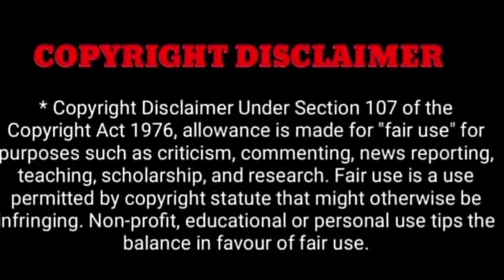கார் விபத்தினால் மரணம்..! விஜய் டிவி ஜாக்குலின்க்கு விபரீதம்